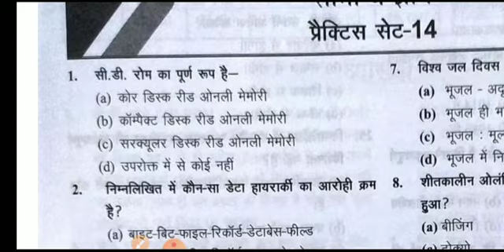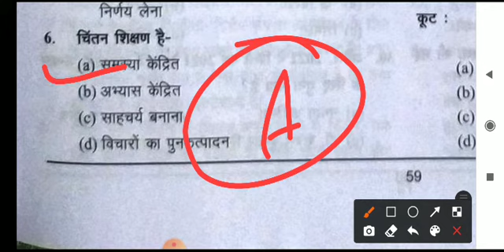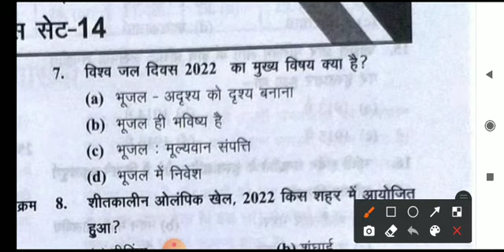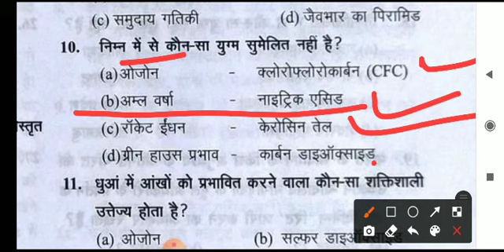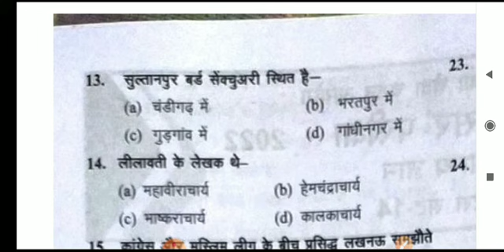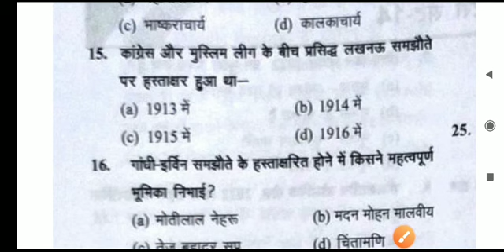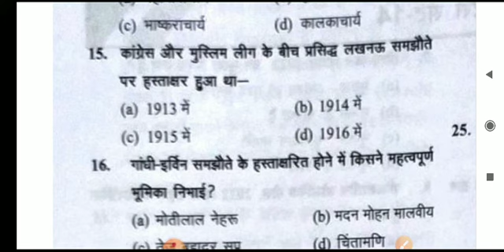uphesc51 assistant professor test series -27 / Ghatnachakra GS practice set general knowledge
uphesc assistant professor असिस्टेंट प्रोफेसर घटनाचक्र टोह सीरीज

uphesc 51 GS series assistant professor/Ghatnachkra toh series general knowledge घटनाचक्र टोह
uphesc 51 Assistant professor GS test-
/ ghatnachkra toh series घटनाचक्र टोह  general knowledge
Assistant professor uphesc GS ghatnachkra practice test
Uphesc 51 assistant professor best GS book, ghatnachkra publications Toh series 2023 घटनाचक्र पुस्तक

Only GS Assistant professor/Gic pgt, lt grade

uphesc 51 assistant professor expected exam date 2022
uphesc assistant professor vacancy 2022
uphesc
uphesc new vacancy 2022
assistant professor vacancy 2022
uphesc advt 51
uphesc vacancy 2022
uphesc assistant professor new vacancy 2022
assistant professor vacancy
assistant professor
uppsc gdc vacancy 2022
uphesc advt.51
uphesc assistant professor notification 2022
uphesc 2022
uphesc new vacancy
uphesc assistant professor latest news
uphesc assistant professor new vacancy
assistant professor cut off marks
assistant professor cut off history
smartexampreparation
up assistant professor vacancy 2022 eligibility
assistant professor cut off hindi
up assistant professor new vacancy
drsatyendratripathi
uphesc syllabus
uphesc cut off adv 50
uphesc assistant professor final cut off
uphesc cut off 2021
uphesc expected cut off 2021
assistant professor interview
uphesc assistant professor cut off 2021
uphesc adv 50 cut off
uphesc application form 2022
up higher education assistant professor
ugc net
aided degree college bharti latest news
up assistant professor vacancy
assistant professor syllabus 2022
uphesc form 2022
up assistant professor eligibility
up assistant professor recruitment 2022
uphesc online form 2022
assistant professor selection process
assistant professor exam pattern 2022
uphesc assistant professor notification
uphesc assistant professor syllabus
uphesc news
up teacher vacancy 2022 latest news
uppsc assistant professor vacancy 2022
uphesc news today
asst professor vacancy 2022
uphesc assistant professor online form 2022
uphesc assistant professor syllabus in hindi
uphesc assistant professor
uphesc exam
uphesc advertisement 51
uphesc cutoff
uphesc gk
uphesc syllabus 2022
uphesc syllabus hindi
uphesc assistant professor 2022
uppsc 2022
uphesc assistant professor recruitment 2022
uphesc syllabus history
up assistant professor notification 2022
assistant professor exam pattern
up assistant professor exam pattern
up assistant professor salary
uphesc syllabus gk
uphesc advertisement 51 syllabus gk
uphesc assistant professor hindi syllabus 2022
uphesc gk syllabus
up assistant professor job profile
uphesc assistant professor syllabus 2022
uphesc negative marking
uphesc no of vacancy
uphesc adv no 51
uphesc online form
uphesc exam pattern
uphesc notification analysis 2022
up assistant professor new vecancy 2022
uphesc eligibility
uphesc gk 2022
uphesc gk how to prepare
uphesc gk preparation
uphesc assistant professor adv 51
uphesc 2022 vacancy
uphesc 2021 gk
uphesc 2021 solution
uphesc gk solution
gk practice set
sports practice set
up assistant professor syllabus
uphesc assistant professor vacancy 2020
uphesc assistant professor exam preparation
uphesc exam 2022 full strategy
uphesc 2021
uphesc results
uphesc result
up assistant professor selection process 2022
uphesc latest
uphesc answerkeys
uphesc govt jobs
uphesc new advt 51
up assistant professor new vacancy 2022
up assistant professor new advt 51
uphesc urdu jobs